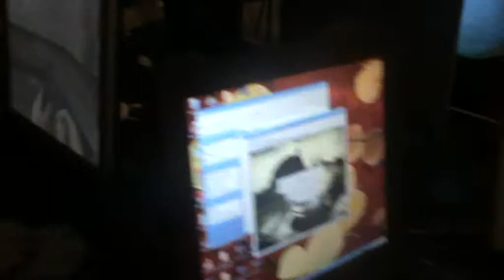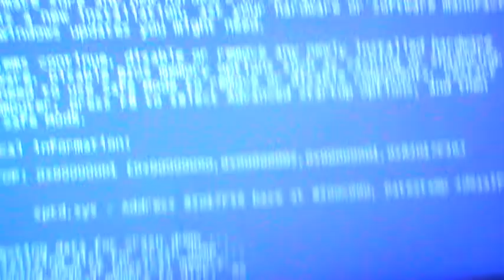O noapte de retea